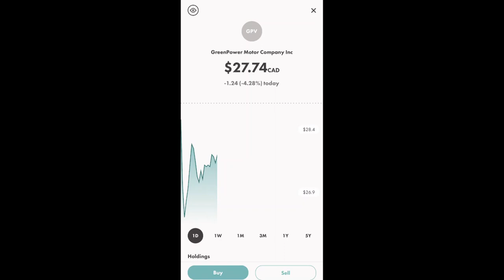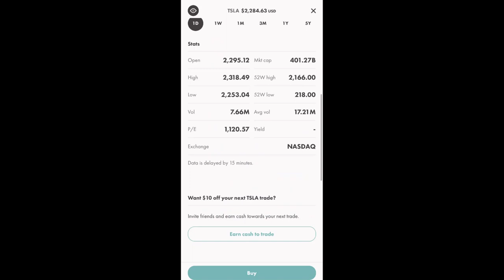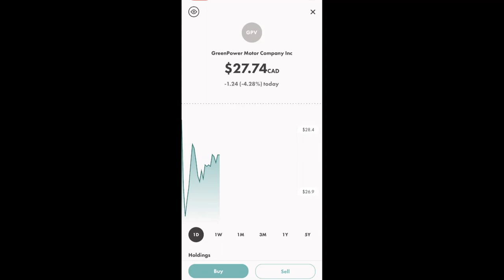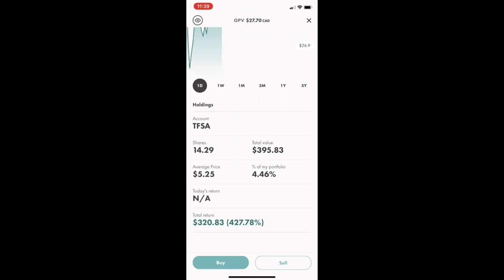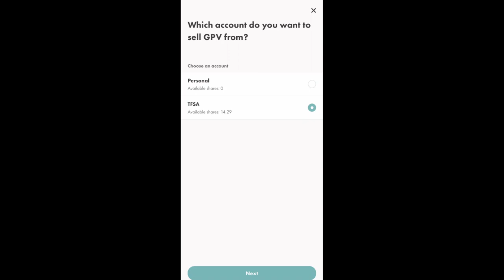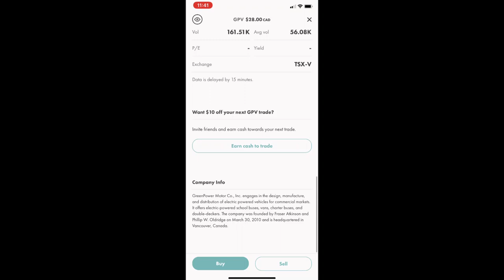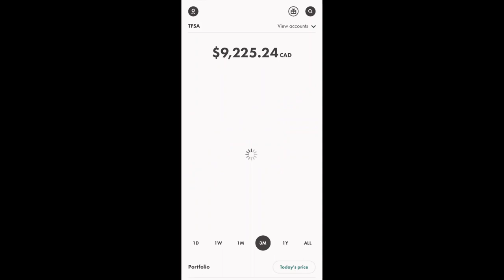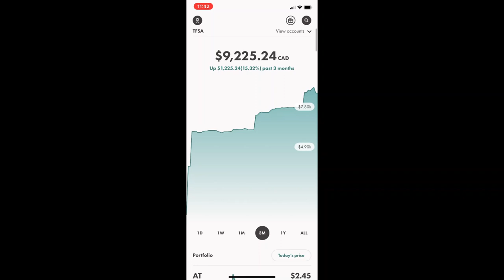GREENPOWER MOTOR, REVERSE STOCK SPLIT AFTERMATH!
UPDATE: WealthSimple Trade has sold my 0.29 of a share into cash at GPV's last trading value. The values were changed on August 29th, 2020, 1 day after creating this video. I have reason to believe that WealthSimple is authorized to do so automatically, whenever they locate the inconsistency in an individual's portfolio. For anyone using WealthSimple as their broker, I am simply sharing my experience and want to inform those whom experience a consolidation of shares in the future. Thanks again for watching!

This video pertains to the reverse stock split/share consolidation/share buyback of GreenPower Motor Company (GPV.VN) on my WealthSimple Trade portfolio. Please leave any comments if you are invested in this company or have experienced a reverse stock split on a brokerage account, which doesn't have the option of purchasing fractional shares!